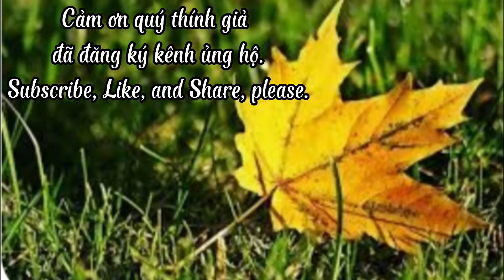Chiếc Lá Tình Mùa Thu (Love Leaf In Autumn) Nguyễn Thị Thanh Dương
The video belongs to a series of short stories revolving around the Vietnamese New Year.